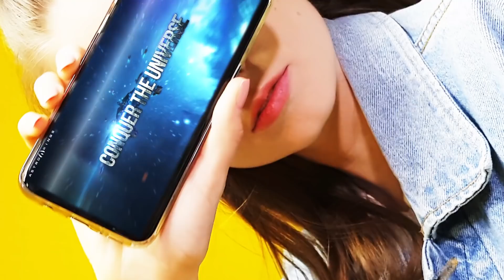ASTROKINGS - NOTHING BUT ASTROKINGS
Google Play for Android!

Follow us for upcoming events!